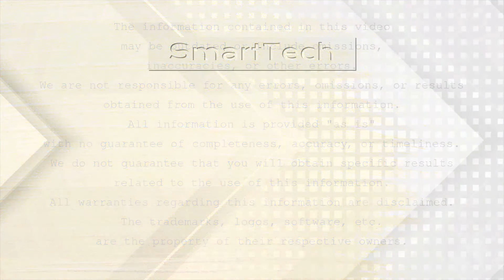Cat S62 Pro vs Ulefone Armor 11 5G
Comparison: Cat S62 Pro vs Ulefone Armor 11 5G